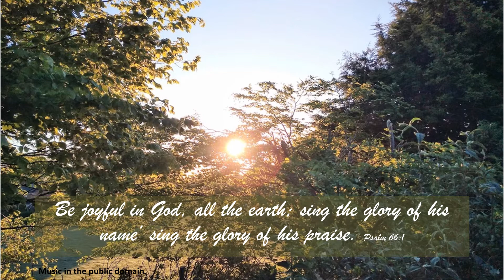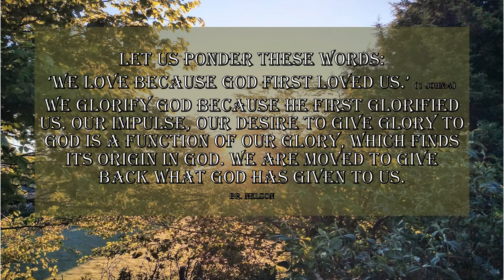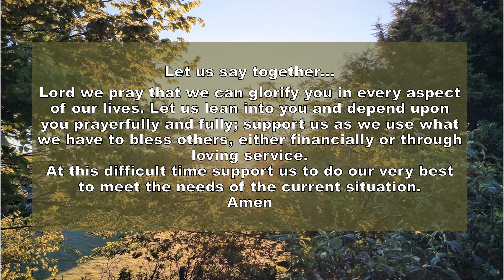Pause and reflect 24